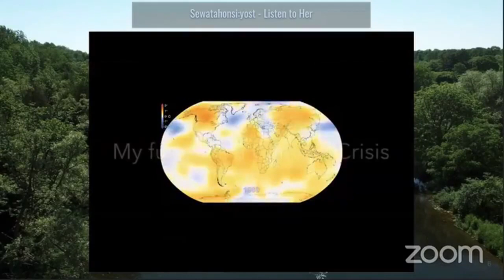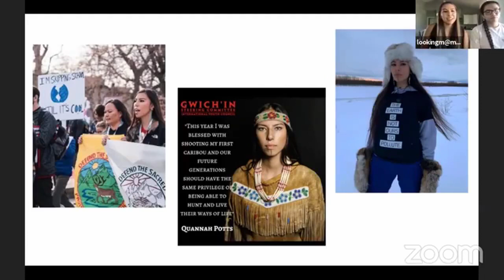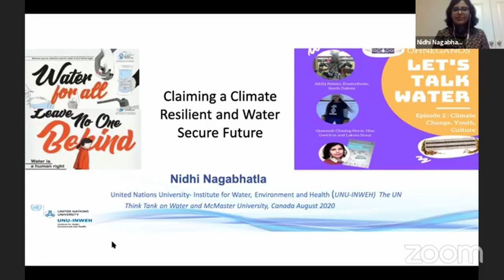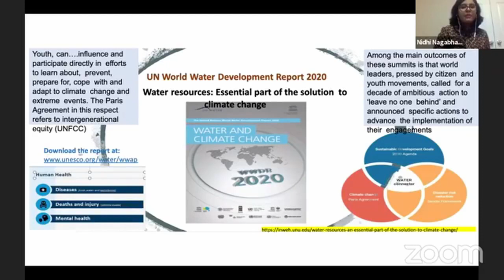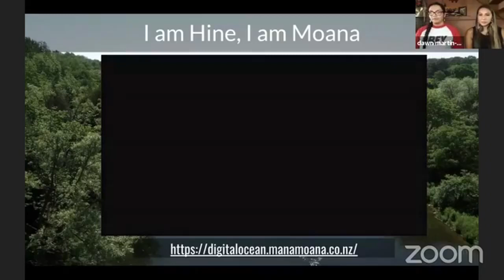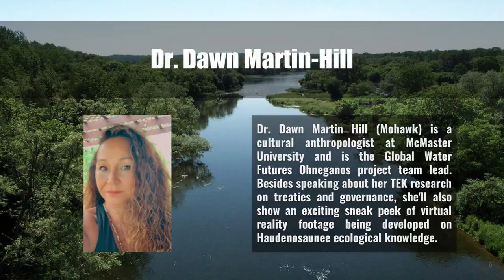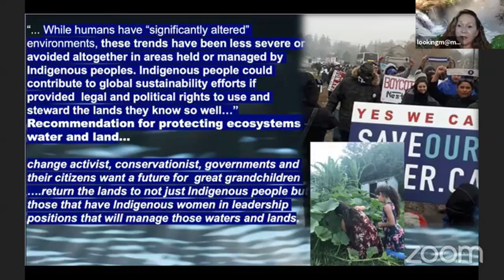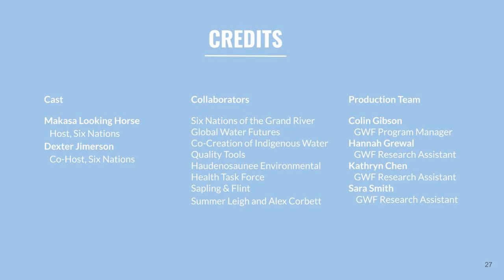S1E8 - Indigenous Women: Water Governance (Highlights from Season 1 Episodes 1-7)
Let's Talk Water Season 1 Episode 8

For this week's episode, Makasa and Dexter take a break from the live show (while we prepare for next season), and have instead stitched together a series of thematic highlights from our first 7 episodes! The theme for this week's highlight compilation was Indigenous Women & Ancient Wisdom.

Guestlist:
00:00 - Introduction
17:31 - Quannah Chasing Horse (Han Gwich’in and Lakota Sioux)
40:20 - Nidhi Nagabhatla (United Nations University)
1:03:11 - 11:11 - Eryn Wise (Seeding Sovereignty)
1:07:09 - Tina Ngata (Ngāti Porou)
1:35:16 - Louise McDonald (Akwesasne Clan Mother)
1:40:55 - Dawn Martin-Hill (Mohawk, McMaster University)